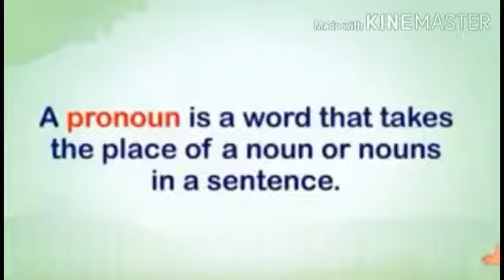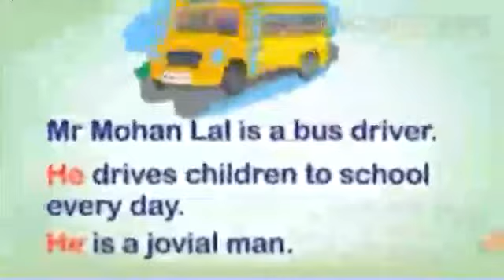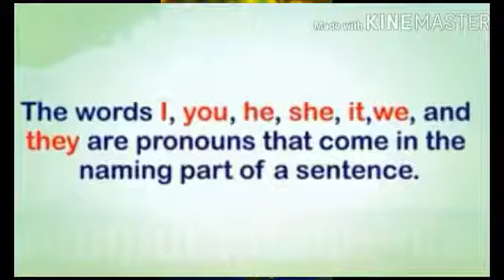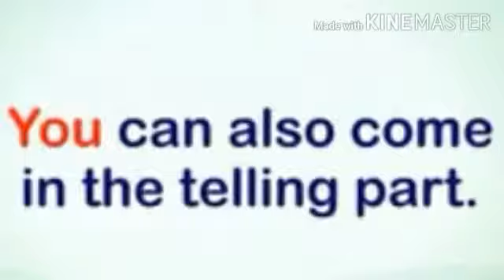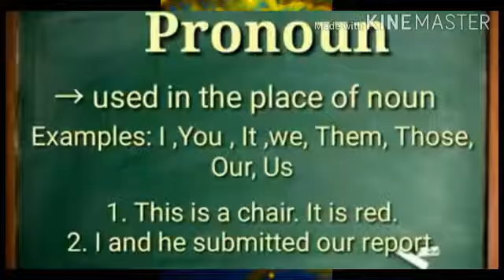Class 5th /Subject English